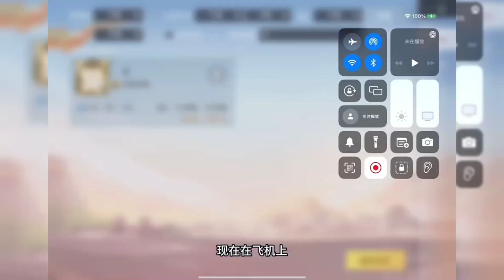和平精英： Q区撞车"劳大"马蜂窝加三个极品单字ID将会摩擦什么样火花呢